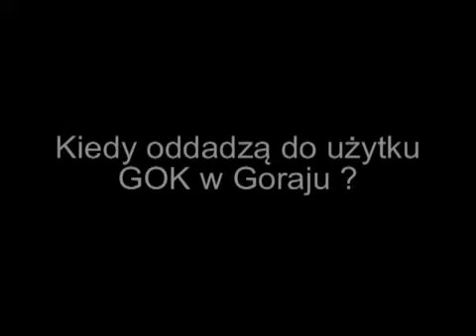Kiedy oddadzą do użytku GOK w goraju